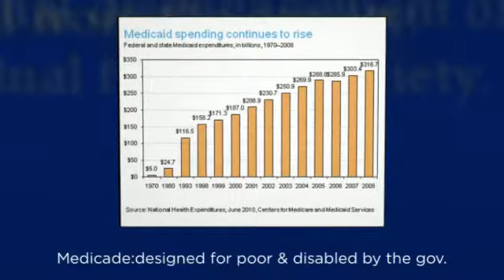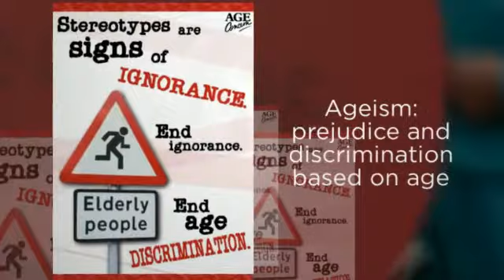Aging and Health